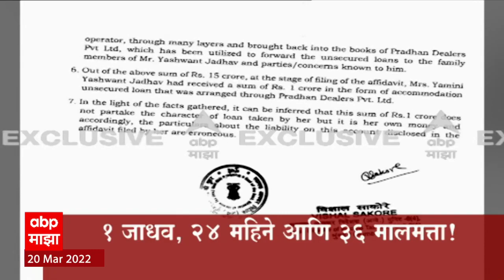ABP Majha Marathi News Headlines 11PM 20 03 2022